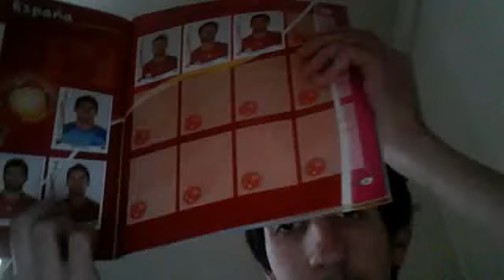Webcam-Video vom 16. April 2014 19:29